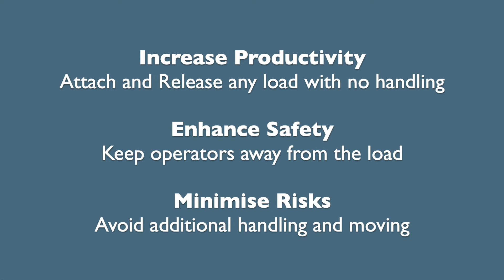Elebia | Smart Lifting Solutions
Remotely attach and release any load with no additional handling or moving. Increase productivity, enhance safety and minimise risks in all your lifting operations.
Elebia, the market leader in automatic lifting solutions with the patented evo range of automatic crane hooks, C5, C6 & eTrack lifting clamps and NEO range of lifting hooks.